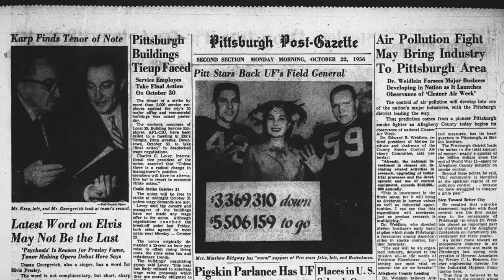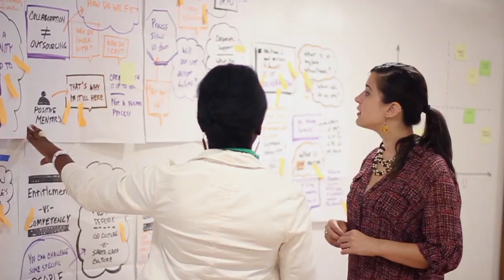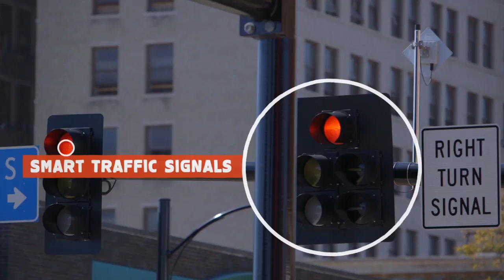City of Pittsburgh Smart Cities Challenge Proposal Video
Producers
The City of Pittsburgh & MAYA Design

Narrator
David Conrad

Photos & Footage
Carnegie Museum of Art, Pittsburgh
Carnegie Museum of Art, Charles “Teenie” Harris Archive
University of Pittsburgh
Heinz History Center
Pittsburgh Post-Gazette
Hope Ames
David Wilson
Library of Congress
Robotics Institute at Carnegie-Mellon University
University of Pittsburgh Innovation Institute
Baltimore Sun

Additional Footage
Joshua Franzos
Tim Murray
Bill Moore
Jeff Garton